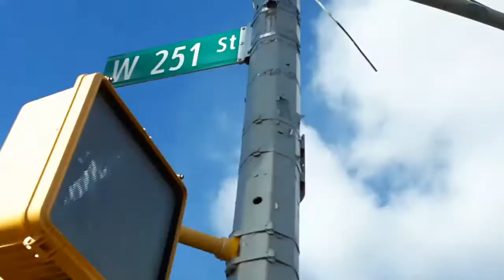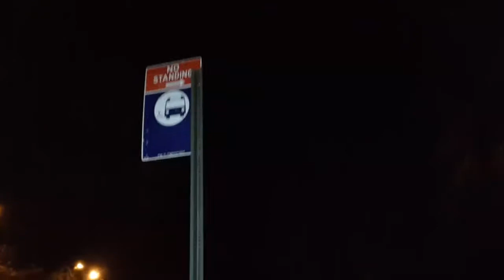Arctic Blast Brutal Cold Hits New York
Throughout the morning commute through the afternoon hours Gale winds were gusting at 40 miles per hour with sustained winds 15 to 25 miles per hour. Temperatures were 29 degrees during the day but felt like 15 degrees to 13 due to wind chills . Then through the evening night into midnight temperatures drop frequently to 11 degrees Fahrenheit along with wind chills 10 to 0 degrees and lower which is below average. We issued a hypothermia advisory meaning that the cold could be dangerous and may cause health problems with people who have asthma or other breathing problems. Special weather statement was in effect which stated that people who need to work outside must have extra clothes including a heavy winter equipment to stay warm from the cold. Freezing spray Advisory was also issued in the tri-state area. This was a brutal cold start from the first week of March.